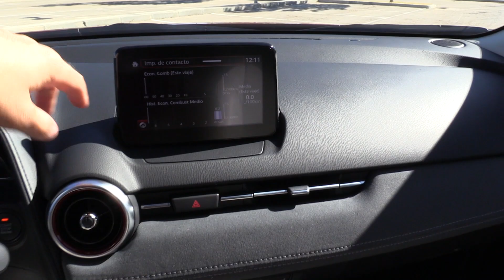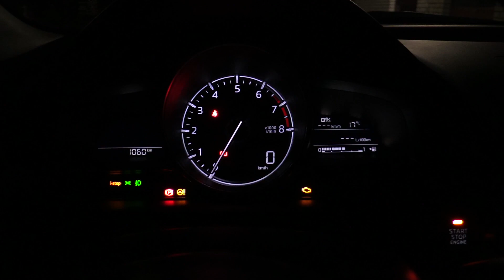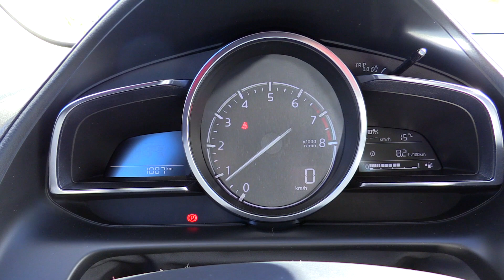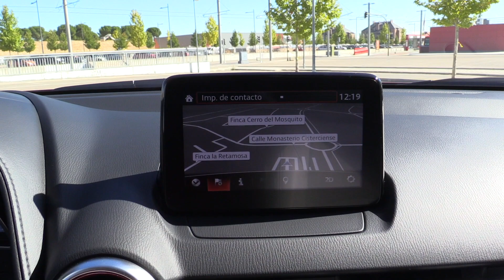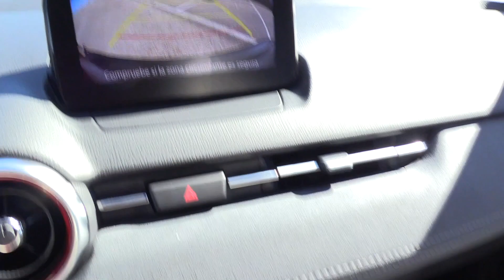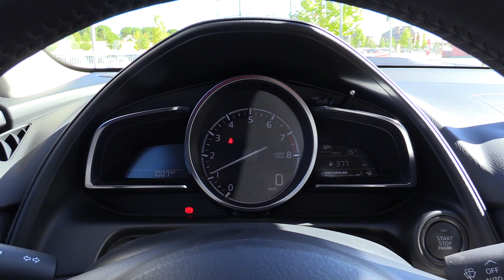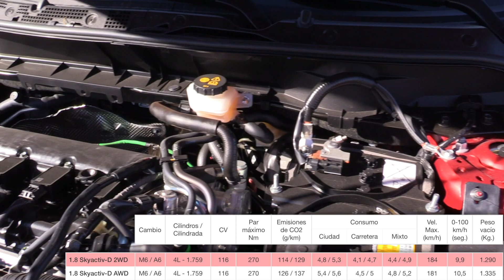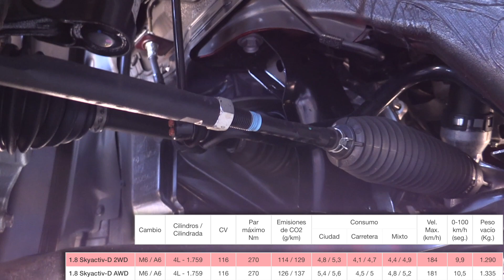Mazda CX-3 | Revisión en profundidad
Revisión en profundidad del Mazda CX3 donde podréis conocer en total profundidad todo el coche, tanto diferencias con las anteriores generaciones, todo sobre su exterior (parte delantera y trasera), todo sobre el interior como el espacio, capacidad del maletero, huecos, botones y funciones, así como saber el equipamiento de serie, opcional y al final unos detalles básicos técnicos para saber los acabados, precios y motores.

Indice del video:
0:00 - Inicio
4:16 - Espacio plaza delantera
6:49 - Interior
9:32 - Iluminación exterior
12:10 - Iluminación interior
14:56 - Volante y cuadro
17:00 - Sistema multimedia
19:35 - Climatizador
23:05 - Sonido del motor
24:12 - Plazas traseras
28:47 - Parte trasera
29:19 - Maletero
33:23 - Equipamiento, precios, versiones y aspectos técnicos

Equipamiento opcional del modelo del video:
- Acabado “Zenith White"
- Color "Soul Red Crystal"
- Pack Cruise